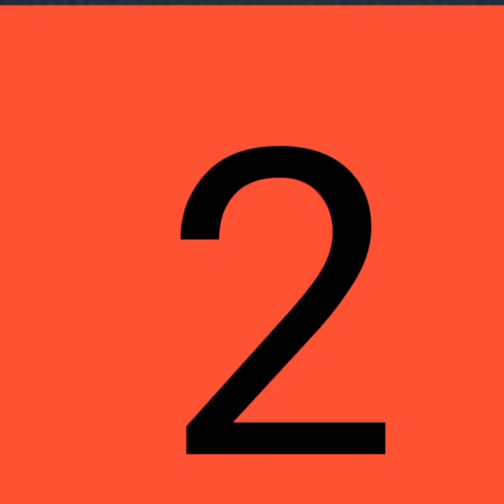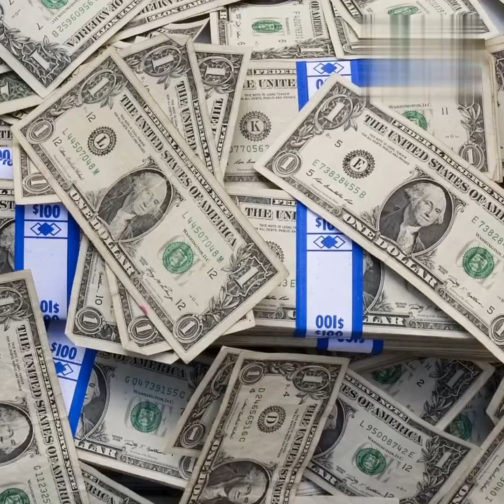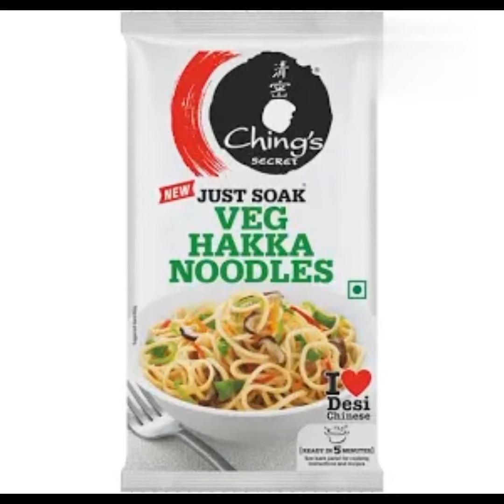दुनिया का रोचक तथ्य! world famous facts 😮😮🙅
your queries.
 facts video
random facts
human factors
Nature facts 💫

जुटे बढ़ने को मिले करोड़ों रुपए!
 mr bean